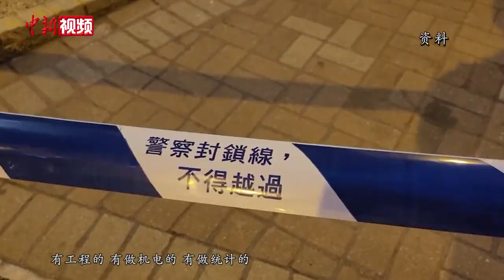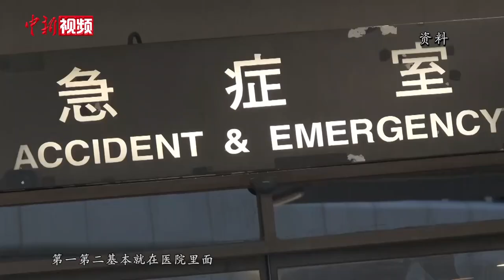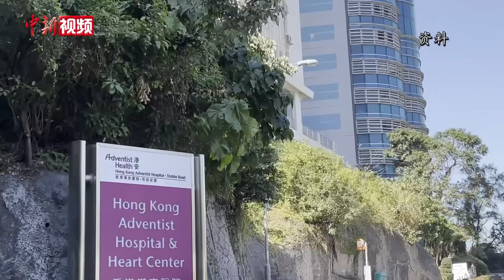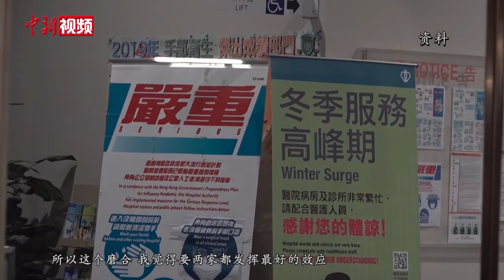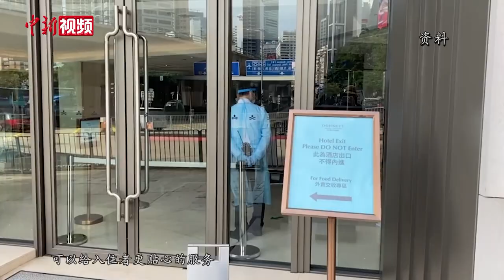专访李家超：香港抗疫仍须继续保持高度备战状态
3月18日，第五波新冠肺炎疫情致使香港累计确诊病例突破100万宗。香港特区政府政务司司长李家超在接受中新社记者专访时表示，香港疫情仍然严峻，要继续保持高度备战状态，继续抗击新冠病毒。